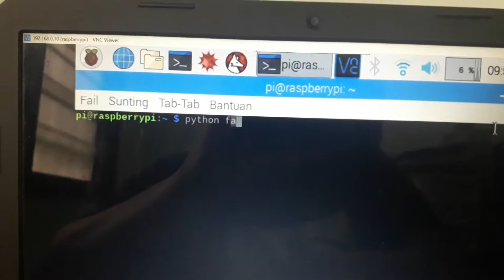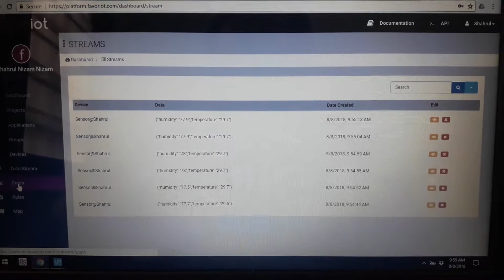Raspberry Pi Send Data to Favoriot